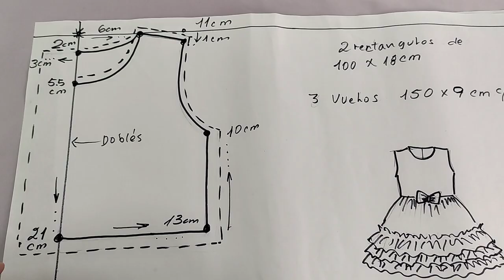DIY HERMOSO Vestido para nuestras niñas